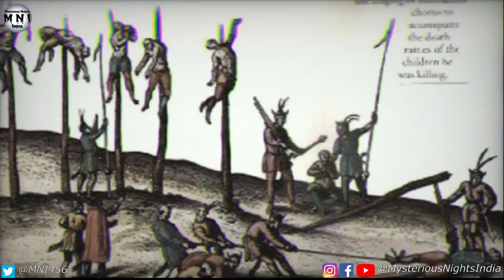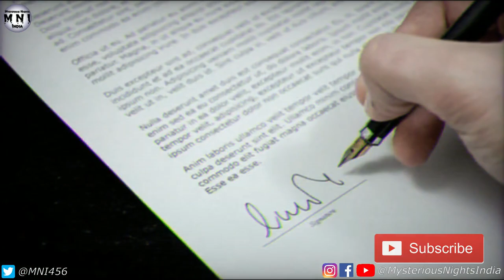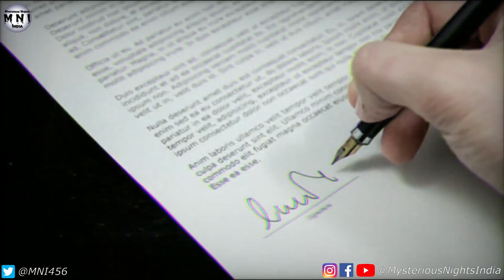Story of Dracula the Vampire | Vlad the Impaler | Episode - 220#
In today's video, we will talk about Vlad the Impaler, the most dreaded ruler of romania , also known as Dracula. It is said that he used to imaple his victims while having food.

After all what made him one of the most cruel rulers ? watch the video to find out.